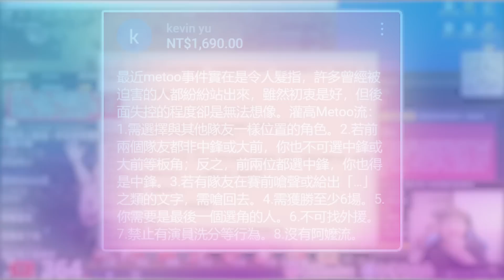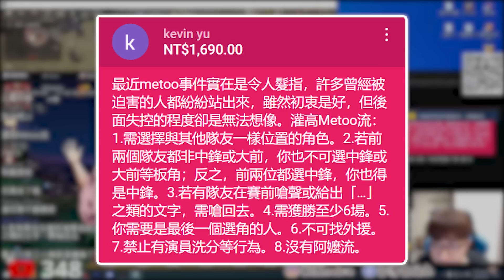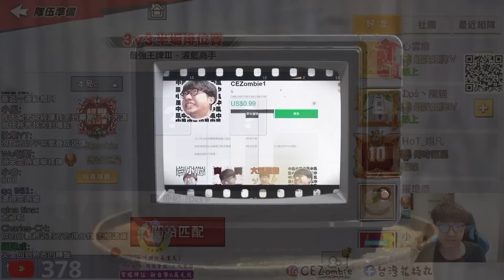灌高meetoo流任務！｜瘋狂發隊友氣泡！｜slamdunk｜【花枝丸-灌籃高手】